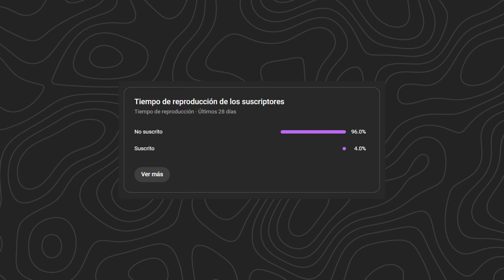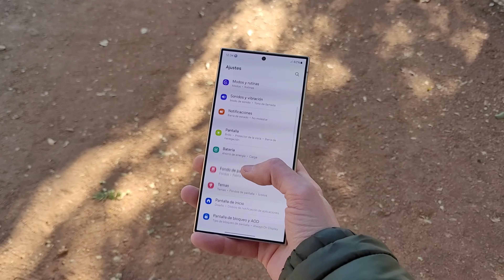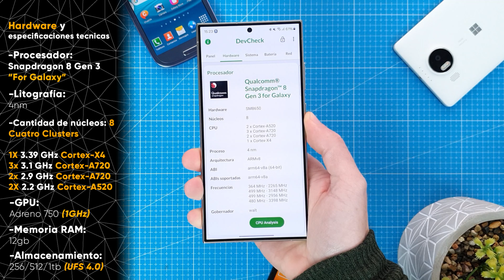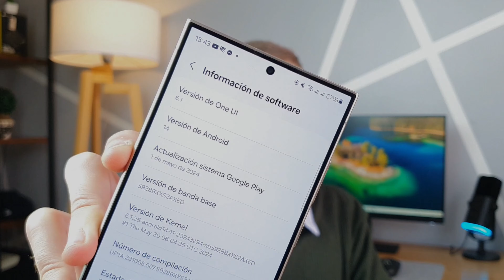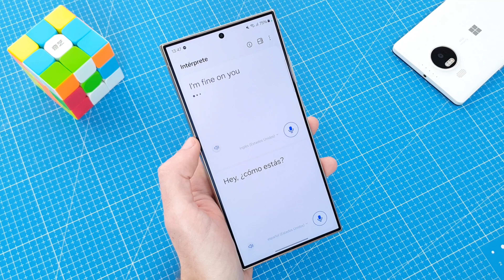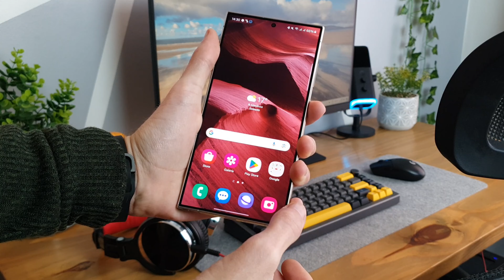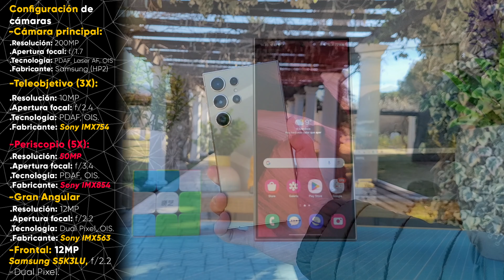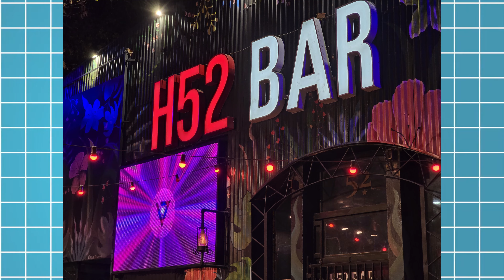Galaxy S24 Ultra│REVIEW│🧠El teléfono más inteligente es de Samsung!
En nuestra reseña vas a conocer en detalle al Samsung Galaxy S24 Ultra. Conoceras todas sus caracteristicas y especificaciones, y además veremos que cambios hubo respecto a su modelo anterior.

🎵 Track Info:

Title: 4U by Mehul Choudhary

00:00 Intro
01:32 Precio y disponibilidad
02:47 Apartado multimedia
05:41 Diseño
07:15 Especificaciones técnicas
11:38 Software y funciones IA
18:11 Métodos de desbloqueo
18:53 Batería y autonomía
12:22 Una herencia, el S-Pen
17:11 Hardware
17:26 Lapiz S-Pen
20:45 Conectividad
21:16 Cámaras
21:55 Fotos de ejemplo
26:30 Test video
28:02 Conclusiones
29:18 Gracias por ver!